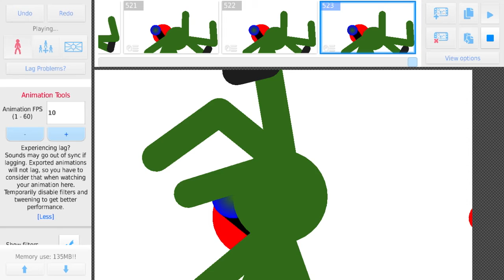All deaths in up coming fnaf 3 movie by spring trap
I’m making fnaf 3 movie this weekend or week. It might be 5 to 20 minutes. This is going to be the style. This is little tease. Cant wait